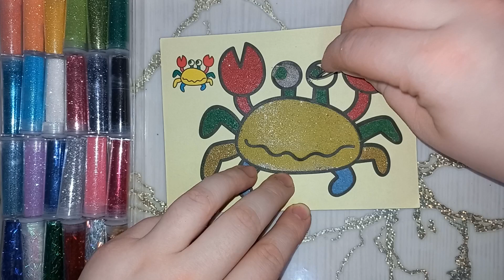Sand painting coloring 🦀 Crab for kids.